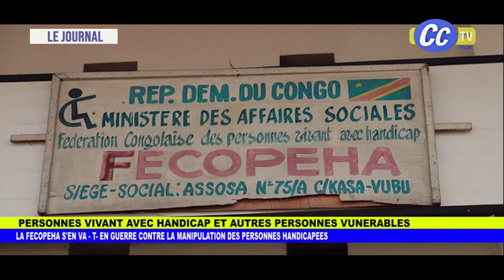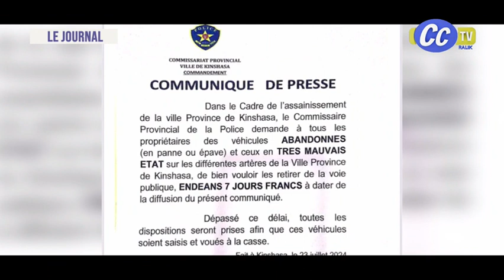JOURNAL TELEVISE DU 24 07 2024